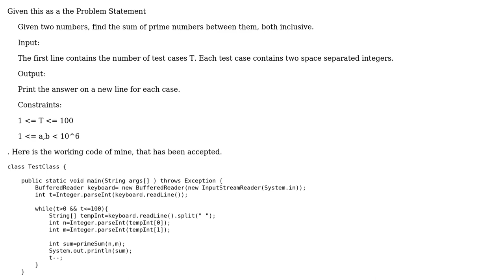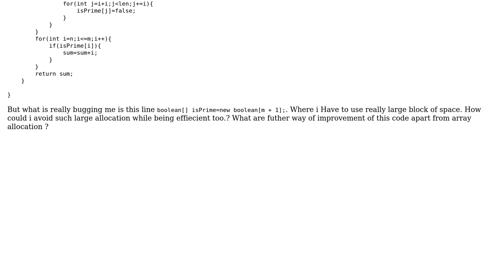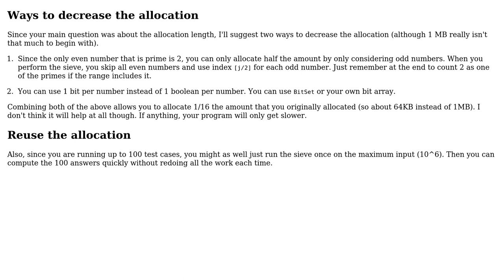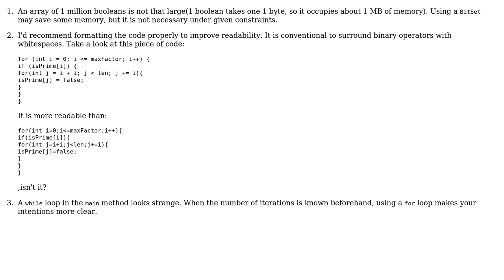Code Review: Effecient Use Sieve of Eratosthenes algorithm (2 Solutions!!)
Code Review: Effecient Use Sieve of Eratosthenes algorithm

With thanks & praise to God, and with thanks to the many people who have made this project possible! | Content (except music & images) licensed under CC BY-SA | Music | Images & others | With thanks to user kraskevich user JS1 user Ankur Anand user 200_success and the Stack Exchange Network Trademarks are property of their respective owners. You are responsible for your own actions.